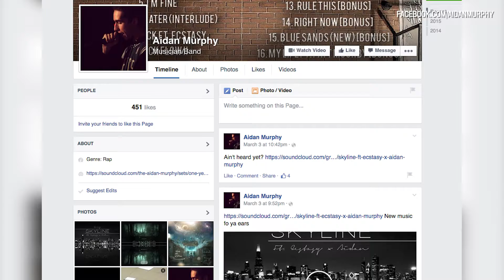Teen rapper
Aidan Murphy caught the eye of two radio hosts with a song he wrote about teen homelessness, the pair helped him produce a video.